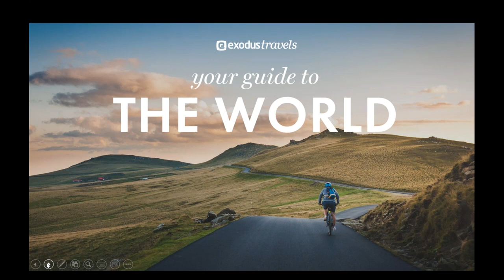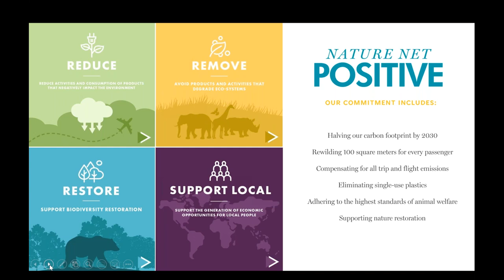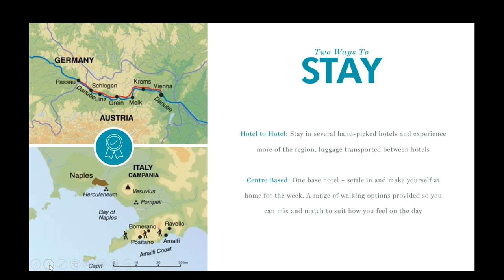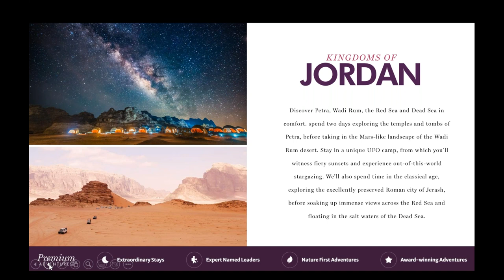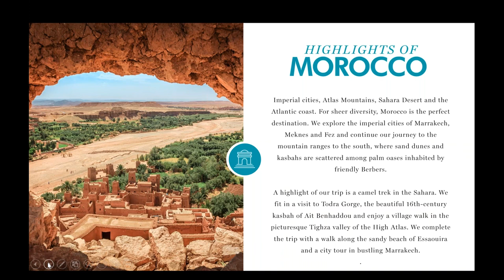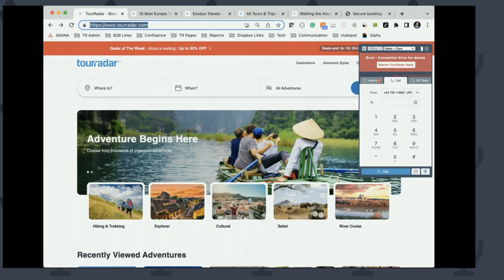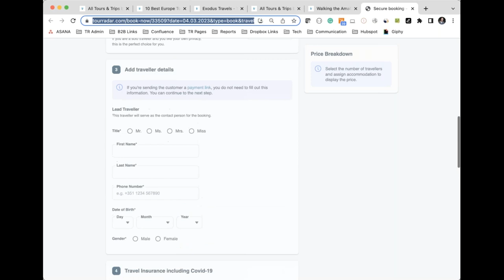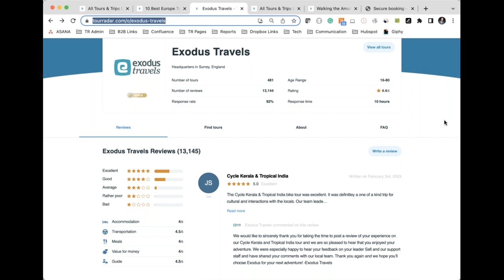TourRadar Webinar: Operator Spotlight - Exodus Travels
Join us online as we highlight the experiences, activities, and unique stays that make Exodus Travels one of the best travel operators for your clients. Find out how to add their adventures to your portfolio through our Partner Portal. The webinar also includes a Q&A at the end of the session.